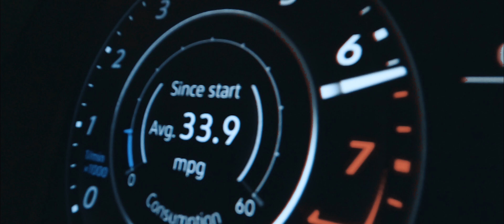RaceChip Commercial - Always in RaceMode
For those who always live in RaceMode - we love shooting these commercials.

Check back for more:
✅ Awesome Cars
✅ Car reviews
✅ Modifued cars
✅ Tuning solutions
✅ Performance upgrades